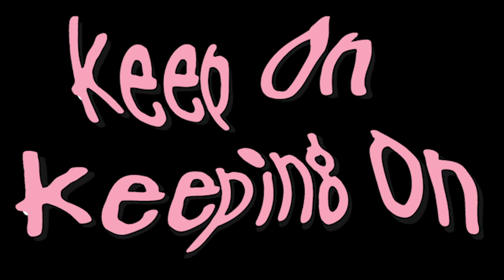Lafayette Guard Justin Jaworski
On this weeks episode, I brought in Division 1 basketball player, Justin Jaworski. Justin is a senior guard at Lafayette and is one of the captains on the team as well. Though you might see him on TV hitting big shots for the leopards, he has not always been that good. He has put in 100s of hours of work to just have the opportunity to be able to play at the stage he is today. After not receiving a lot of division 1 offers to continue his basketball career, Justin has been on the mission to prove everyone wrong and become one of the best shooters in the country. Maybe one day we will see him on TV playing on the biggest stage of them all, the NBA. In this episode we discuss how if you want to be good at something you need to practice a lot, how to get through a significant injury physically and mentally, and future aspirations for his career. Justin is another prime example of an extremely hard worker and a wise human being. He wasn't godly gifted with insane height and strength, but was gifted with a work ethic matched by no other. I hope y'all can learn at least one thing from Jaworski's story and as always y'all, keep on keeping on...